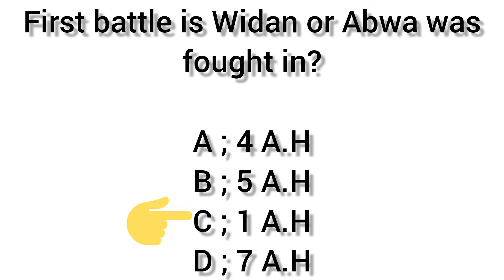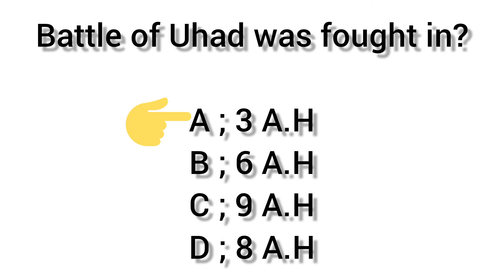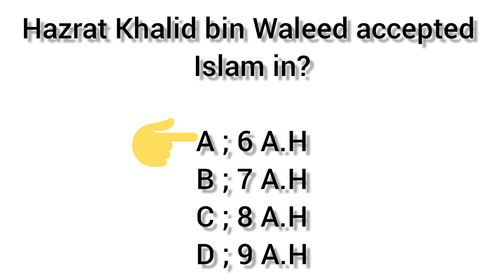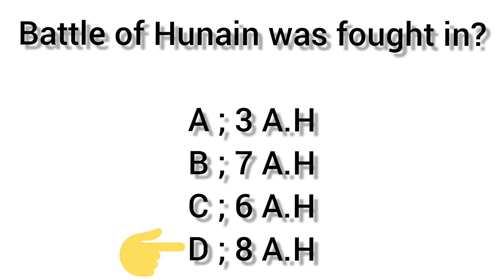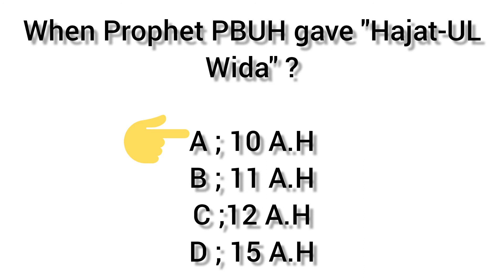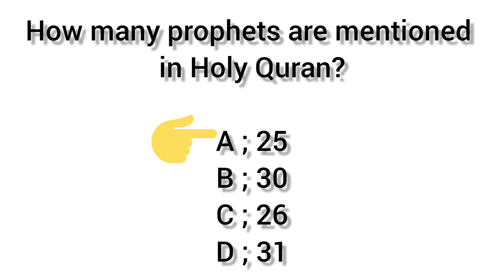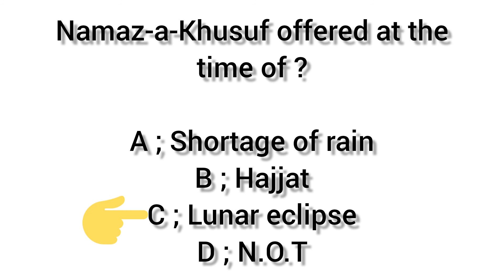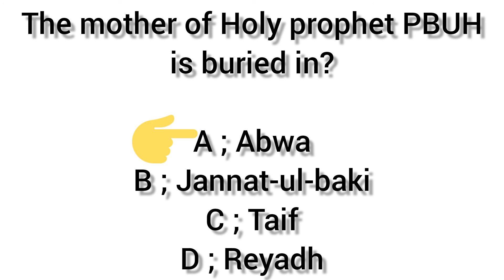Battles of Islam Mcqs | Ghazwa of Islam questions | ISLamiYaT mcqs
Battles of Islam mcqs for jobs. Ghazwa of Islam, ISLamiYaT mcqs for all jobs.